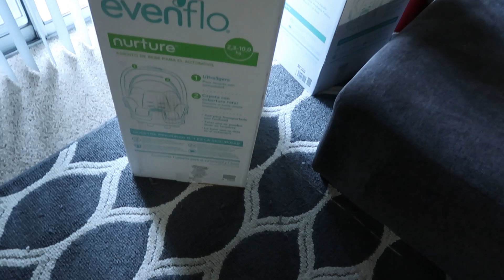MOOKIE FINALLY MADE IT HOME TO SURPRISE THE KIDS!!!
& SHARE MY VIDEOS WITH FAMILY/FRIENDS

THANKS FOR SUPPORTING MY CAMPAIGN 💯